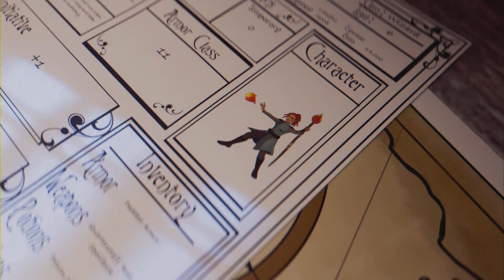STRANDED DEEP EPISODE 2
Episode 2 Gameplay